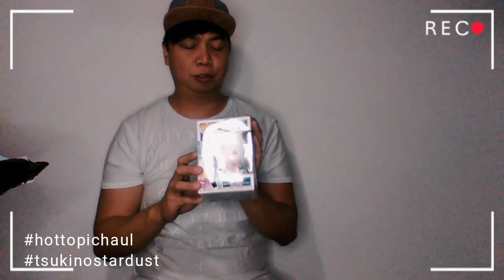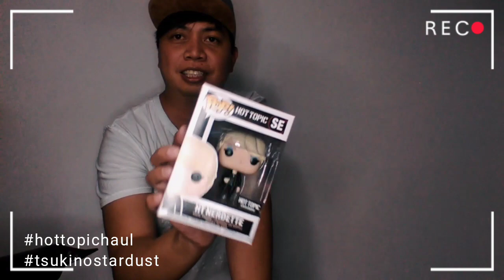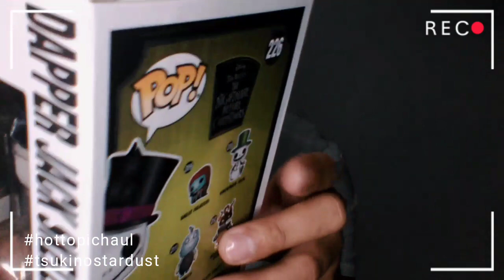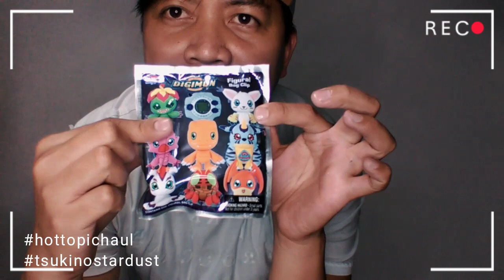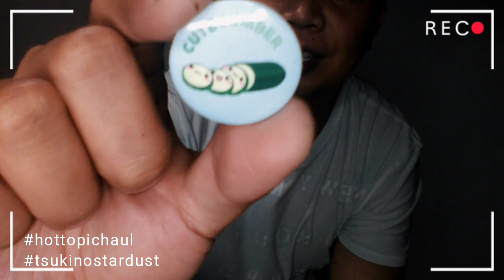Hot Topic Massive Haul - August 2019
Hot Topic Haul from our recent trip From Ottawa, Ontario, Canada! Shop for the latest pins, pop culture merchandise, tees and collectibles and more at Hot Topic!

Hot Topic Ottawa, Ontario, Canada
Teen-oriented chain known for rock/pop-culture-inspired T-shirts, plus accessories & body jewelry.
Located in: Tanger Outlets Ottawa
Address: 8555 Campeau Dr #735, Kanata, ON K2T 1B7

The original audio content in this video belongs to the respective recording artist and record label. No money was exchanged and the video was done purely with the appreciation of the people in the video and appreciation for the respective artist as a fan.

SEND MAIL TO:
TBC

GEAR:
My Camera
My Microphone
My tripod